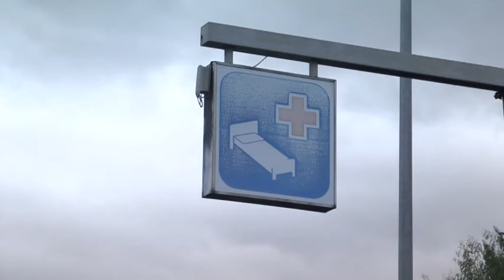INGOIA HASHISH DEL PADRE BIMBO FUORI PERICOLO